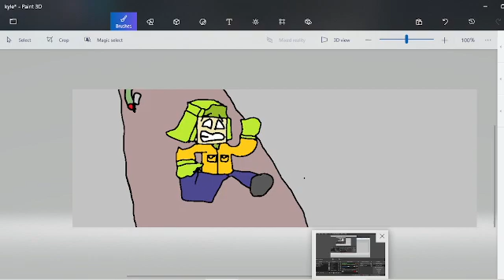my picture of kyle from south park i made